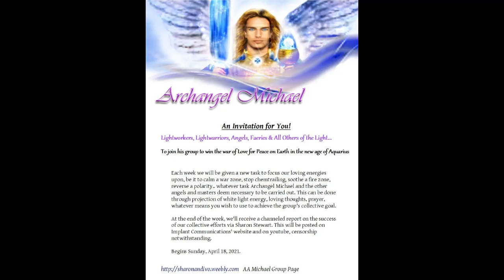ARCHANGEL MICHAEL WEEK 41 MESSAGE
(this was the link I was referring to)